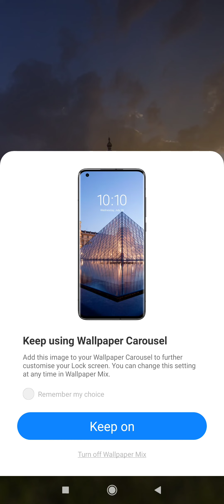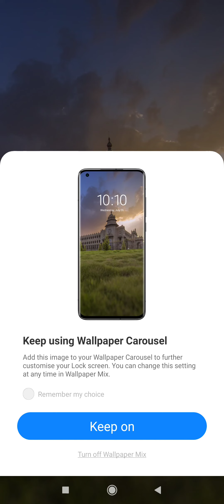how to update wallpaper in redmi 9 redmi 9 wallpaper ko kaise update Karen